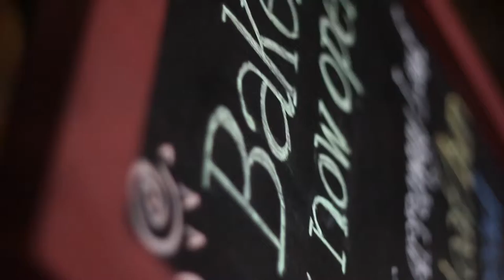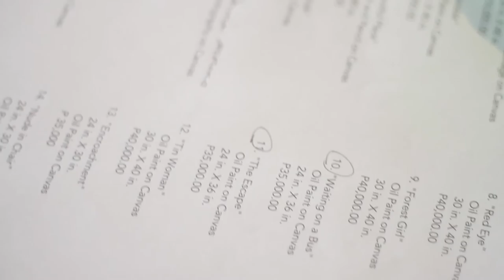Ron Davis II Emotional Dissonance Exhibit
Ronald Lopez Davis II is a chef, musician and Abstract Artist born in Manila but grew up most of his life living in the San Francisco Bay Area in California, USA. He was a member of The Centipede Project Art Cooperative based out of San Francisco and Berkeley, CA for 6 years where he had exhibited his artwork (photography and paintings) in 11 Group Art Exhibitions. After the leaving the Group, he has had 5 Solo Exhibitions in local galleries in San Francisco as well. "Emotional Dissonance" is his first art show in Manila since he has come back to the city and was held at Fig Mediterranean Resto + Bar along Kalayaan Avenue, Makati City.